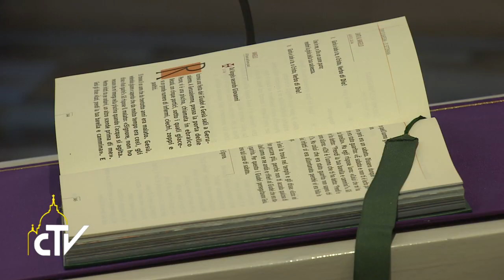Messa Santa Marta 28.03.2017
L’accidia è un peccato che paralizza, ci fa paralitici

Papa Francesco ha celebrato la messa nella cappella della Casa Santa Marta e ha invitato tutti a procedere nella vita con gioia, nonostante le difficoltà e senza lamentele.